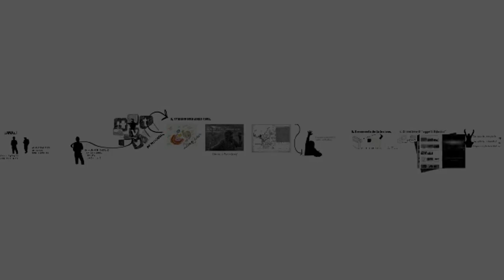I 3 step della didattica multicanale (2011 - 2023).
Esposizione dei concetti principali e ruolo del docente. Didattica multicanale è un termine coniato da Alberto Pian nel 2011 per illustrare nuovi processi di apprendimento basati sulla moltiplicazione dei canali e il loro approccio critico. La didattica multicanale integrata è un metodo attivo fondato su tre step. leggi il blog, scarica il Magazine, ottieni altri contenuti.